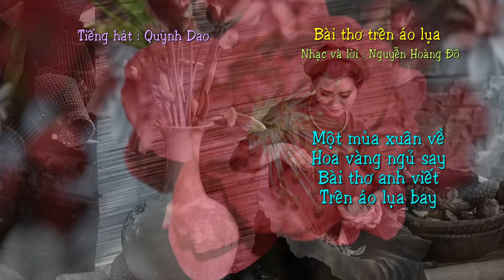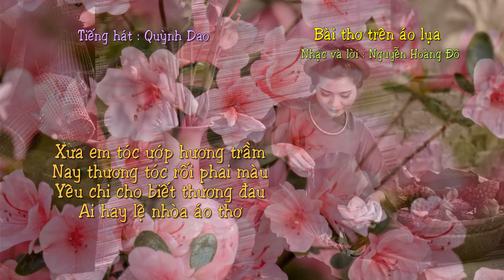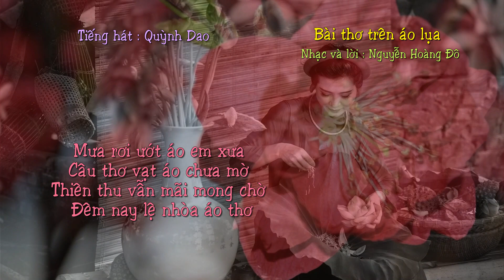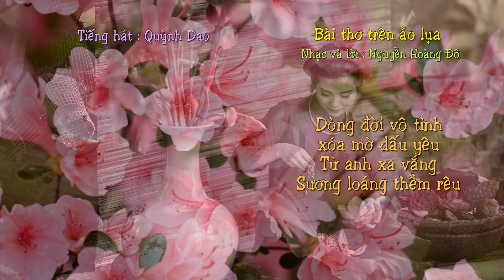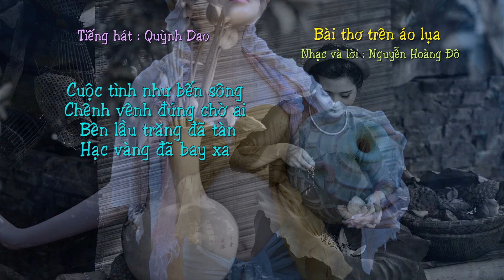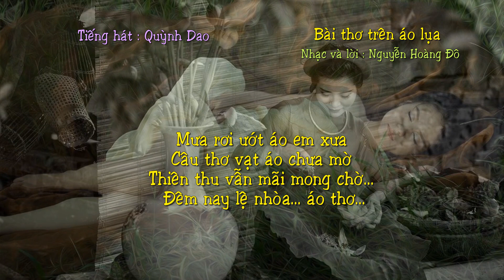Bài thơ trên áo lụa - Nguyễn Hoàng Đô - Tiếng hát Quỳnh Dao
Bài thơ trên áo lụa